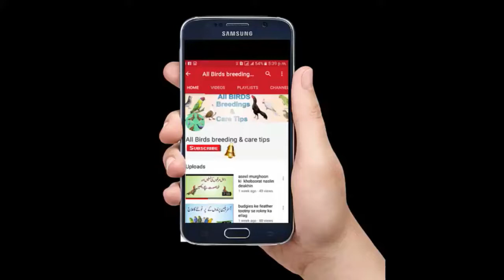Teetar ky Laqwa ki neshaneyan aur uss ka dessi ellaj nuskhy in urdu hindi